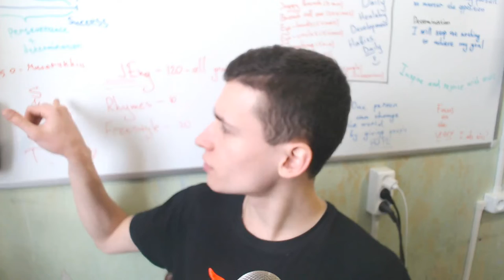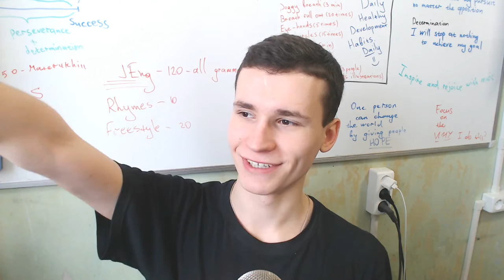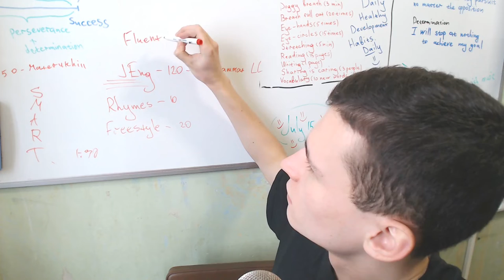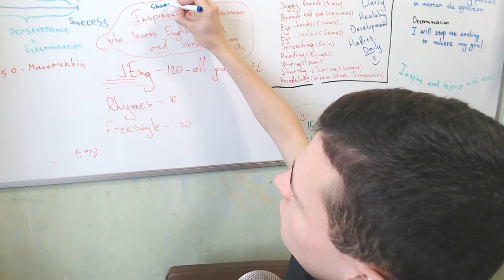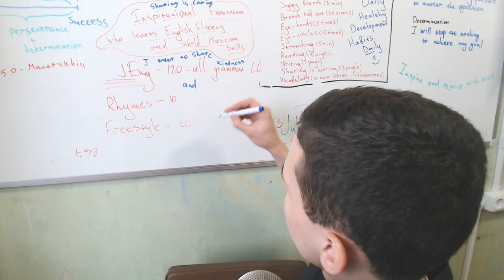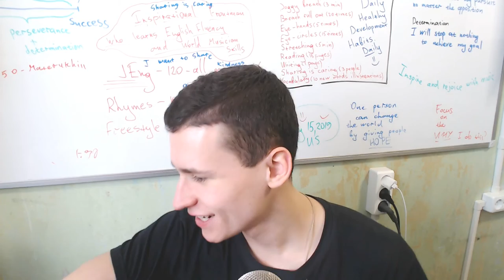EJ is a channel about documenting my life | I decided to be an Inspirational Fluent English Musician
Easy Jokes is a channel about documenting my life
Music and English Language
I decided to be an Inspirational Fluent English Musician

Thanks :)

F.A.Q.:

1. Why do I learn English?

2. Why do I learn Indonesian?

3. Why am I doing reactions?

4. Why am I making a video?
Self-psychotherapy
Development of my own skills
Autobiography
Self-awareness

5. Why am I learning new skills?

6. According to the results, the language I want to talk mainly?

7. What do I want to get on the total?

8. What do i love?
Communication with people
Dancing
Developing
Singing
Playing music
Speaking
Training
Make new
Playing computer games
Drawing
Having fun